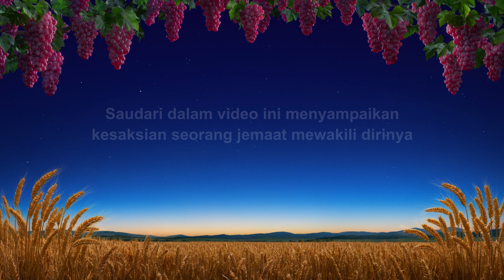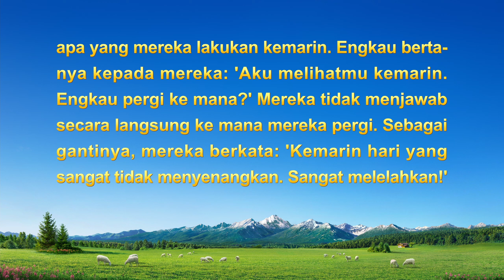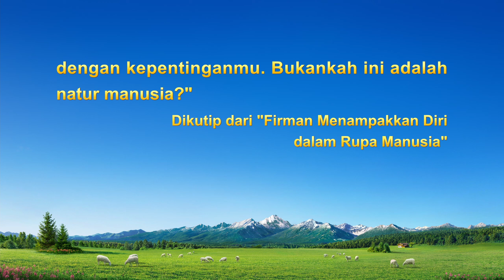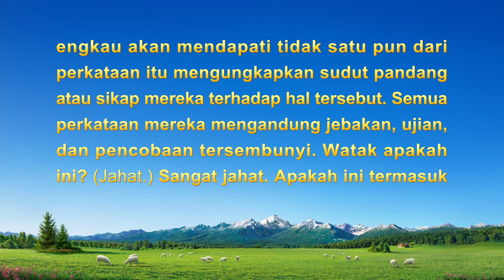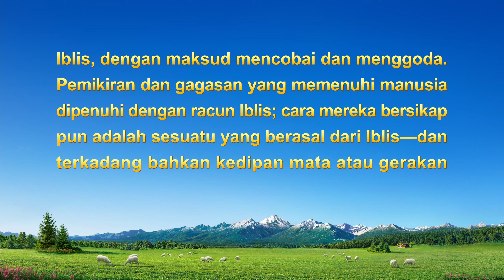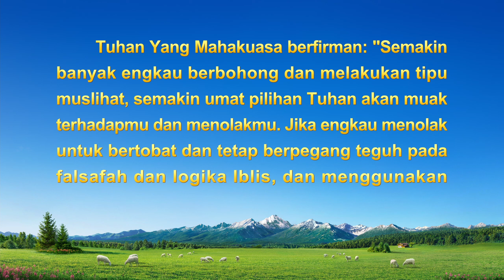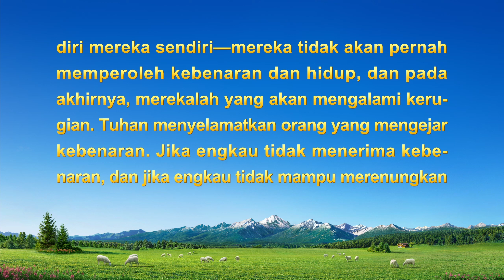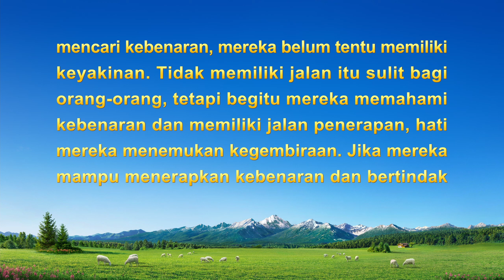Kesaksian Rohani 2022 - "Akhirnya Melihat Kelicikanku"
Pada tahun yang baru, apakah Anda ingin menyambut Tuhan bersama anggota keluargamu, dan menerima berkat Tuhan, tanpa penderitaan dan kematian. Selamat bergabung dalam persekutuan kita.

Dalam tugas, sikap protektifnya terhadap kepentingan dan reputasinya sendiri menjadikan dia licik sepanjang waktu—dia tidak terus terang dalam ucapannya serta tidak mengungkapkan pikiran dan perasaan dia sesungguhnya kepada saudara-saudari. Bagaimana dia akhirnya memahami kelicikannya sendiri dengan bantuan firman Tuhan? Lalu, bagaimana dia menerapkan menjadi orang jujur? Tonton video ini untuk mengetahuinya.